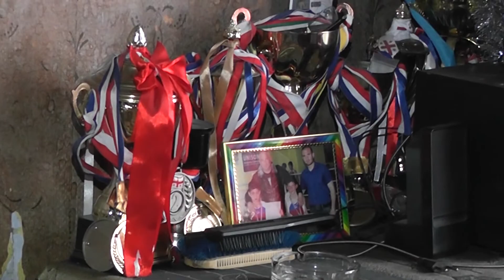ავარიულ შენობაში მცხოვრები ოჯახი დახმარებას ითხოვს 22 12 20